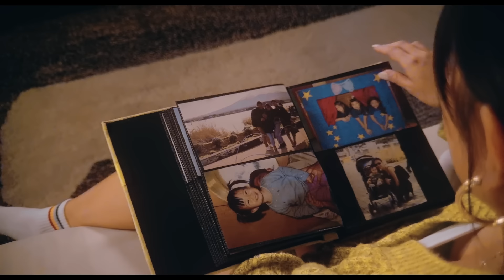NIKI - Split [Official Video]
The official music video for "Split" by NIKI — available everywhere now!

NIKI’s “Split” is the latest music video to be a part of our 'Head In the Clouds 3' album, featuring her fans withGalaxy. NIKI layered her fans’ photos and videos onto her own footage after calling on the community to share the worlds they feel split between withGalaxy. Shout out to all who made the cut!

Directed by Sean Matsuyama
Executive Producer: Emily Truong
Production Company: Trikon Productions
Producer: Farah Idrees
Production Coordinator: Jagger Corcione
1st AD: Mark Kaercher
DP: Adrian Nieto
1st AC: Justin Lin
2nd AC: Rob Alpine
Gaffer: Jorge Hernandez
BBE: Sam Diaz
Electric: Evan Croker
Key Grip: Tristan Noelle
BBG: Israel Sandoval
Grip: Mateo Arturo, Mike Long
Production Designer: Jade Spiers
Art Assistants: Augusta Webber, Steele O’Neal, Noah Garber
Make-Up Artist: Sinh Vo
Hair: Athena Alberto
Stylist: Katie Qian
Nail Artist: Amy Le
Edited by: Addie Liang & Sean Matsuyama
Colorist: Connor Bailey
Casting: April Rivera
Chauffeur: Jordan Rodriguez
Photographer: Natt Lim
PAs: Diego Albuerne, Nathan Gallie, McKay LeDuke, Benjamin Collins, Garo Kahwajian, Jake Gonzalez

LYRICS
It’s a West Coast winter, sun’s still a furnace
So I keep tanning, just never on purpose
I’m saturated in equal parts sun and doubt
So I turn the fan on high and hope I sweat it out

Christmas is coming, I miss my mama
least I got my daddy, but he’s in Jakarta
And there it’s raining, while here it’s dry as bone
Kinda wish I knew what I meant when I say I miss home

Guess I’m forever caught between two worlds
Right foot rock, left foot hard place, head & heart at war
I do my best between addresses, wish I were on either side of the foreign wall
Always part of me missin’,
but no one sees a difference,
cause I split them all

Spread so thin, I’m low on emotional bandwidth
The voice in my head speaks a different language
And where I live, they believe, you only have yourself
But where I’m from, you’re taught to be somebody else
So hellos are short, goodbyes are only half-farewells

Oh I guess I’m forever caught between two worlds
Always part of me missin’, but no one sees a difference, cause I split them all